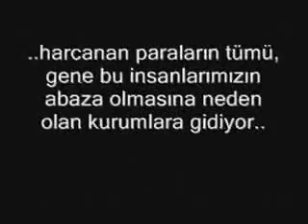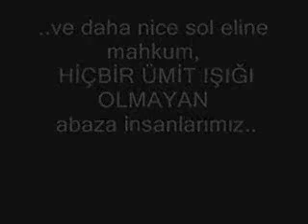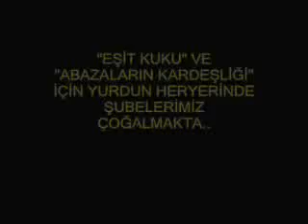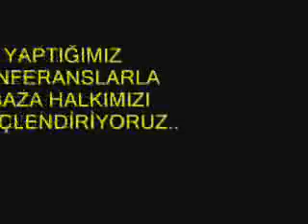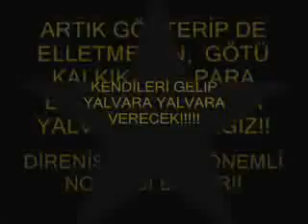Abaza Direniş Örgütü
yeni örgütümüz hayırlı olsun yeni üyelerimiz bekliyoruz ;)